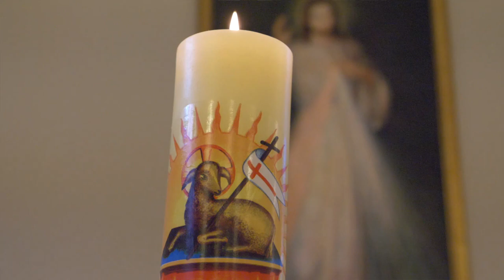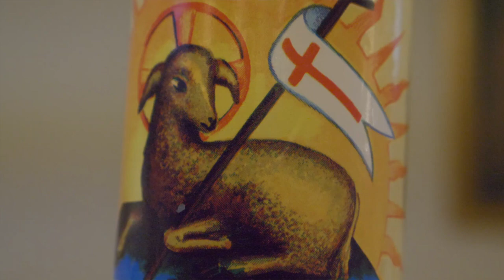Dzień 6. Nowenna do Miłosierdzia Bożego. Essendon. Prowadzi: ks. Tadeusz Rostworowski SJ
Pragnę – powiedział Pan Jezus do Siostry Faustyny – abyś przez te dziewięć dni sprowadzała dusze do zdroju Mojego miłosierdzia, by zaczerpnęły siły i ochłody, i wszelkiej łaski, jakiej potrzebują na trudy życia, a szczególnie godzinie śmierci. W każdym dniu przyprowadzisz do Serca Mego odmienną grupę dusz i zanurzysz je w tym morzu miłosierdzia Mojego. A Ja te wszystkie dusze wprowadzę w dom Ojca Mojego (…). W każdym dniu prosić będziesz Ojca Mojego przez gorzką mękę Moją o łaski dla tych dusz.

Dzień szósty

Dziś sprowadź Mi dusze ciche i pokorne, i dusze małych dzieci, i zanurz je w miłosierdziu Moim. Dusze te najwięcej podobne są do Serca Mojego, one krzepiły Mnie w gorzkiej konania męce. Widziałem je jako ziemskich aniołów, którzy będą czuwać u Moich ołtarzy. Na nie zlewam całymi strumieniami łaski. Łaskę Moją jest zdolna przyjąć tylko dusza pokorna; dusze pokorne obdarzam swoim zaufaniem.

Jezu najmiłosierniejszy, który sam powiedziałeś: „Uczcie się ode mnie, żem jest cichy i pokornego Serca…”, przyjm do mieszkania najlitościwszego Serca swego dusze ciche i pokorne, i dusze małych dzieci. Dusze te wprowadzają w zachwyt niebo całe i są szczególnym upodobaniem Ojca Niebieskiego, są wonnym bukietem przed tronem Bożym, zapachem, którym sam Bóg się napawa. Dusze te mają stałe mieszkanie w najlitościwszym Sercu Twoim i nieustannie wyśpiewują hymn miłości i miłosierdzia na wieki.

Ojcze Przedwieczny, spójrz okiem miłosierdzia na dusze ciche, pokorne i dusze małych dzieci, które są zamknięte w mieszkaniu najlitościwszego Serca Jezusa. Dusze te są najbardziej upodobnione do Syna Twego; woń tych dusz wznosi się z ziemi i dosięga tronu Twego. Ojcze miłosierdzia i wszelkiej dobroci, błagam Cię przez miłość i upodobanie, jakie masz w tych duszach, błogosław światu całemu, aby wszystkie dusze razem wyśpiewywały cześć miłosierdziu Twemu na wieki wieczne. Amen.